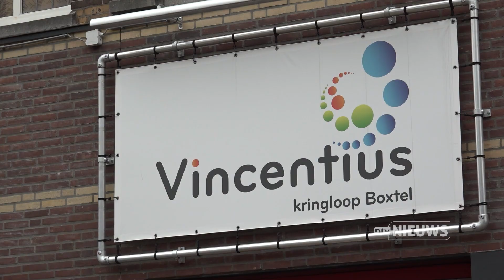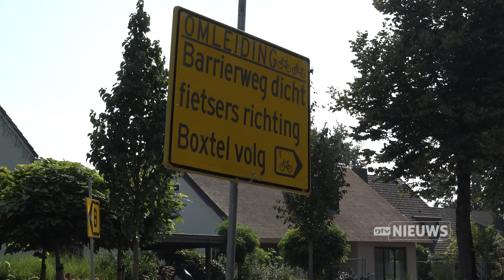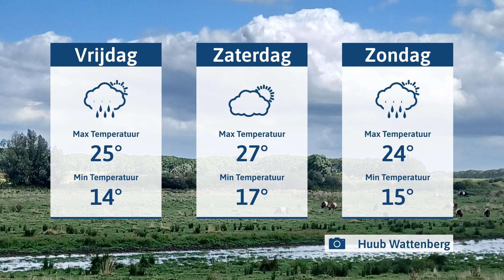DTV nieuws donderdag 5 september